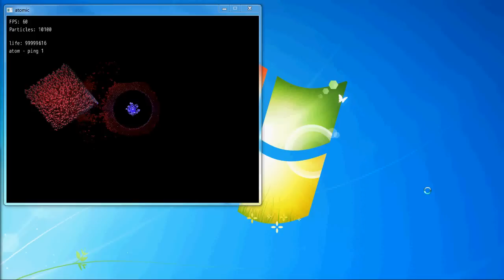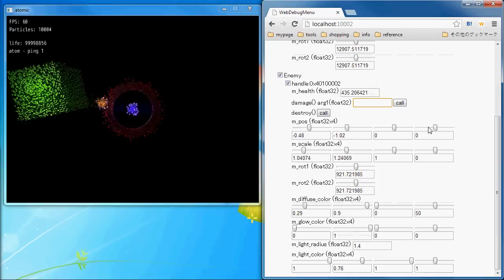WebDebugMenu demo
ブラウザから変数を書き換えたり関数を呼んだりできるようにする代物、WebDebugMenu のデモ。